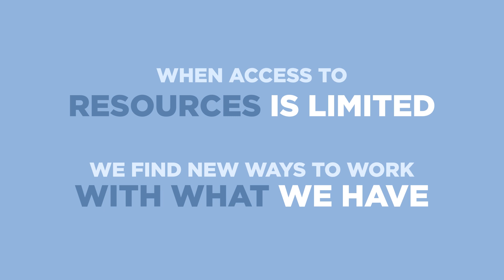Save the Planet. Don't Have Kids.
You’re in a conversation and someone says, “We need to stop having so many kids. Otherwise, we’re going to use up all the earth’s resources and destroy the planet.”

With so much news about global warming, global pandemics, and starvation in the developing part of the world, it’s easy to get the impression that having kids is a bad idea… maybe even selfish.

Next time you encounter the idea that we’re having too many kids, here are 3 things to remember.

First, we’re in no foreseeable danger of overwhelming the earth’s resources.
Second, we keep finding new ways of exploring, refining, and converting natural materials, and adapting to the resources at hand.
Third, people are the solution, not the problem.

Further Reading and Sources:

Holt-Giménez, Eric & Shattuck, Annie & Altieri, Miguel & Herren, Hans & Gliessman, Steve. (2012). We Already Grow Enough Food for 10 Billion People … and Still Can't End Hunger. Journal of Sustainable Agriculture - J SUSTAINABLE AGR. 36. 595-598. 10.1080/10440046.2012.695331.

Lomborg, Bjorn. The Skeptical Environmentalist (New York, NY: Cambridge University Press, 2001), 33.